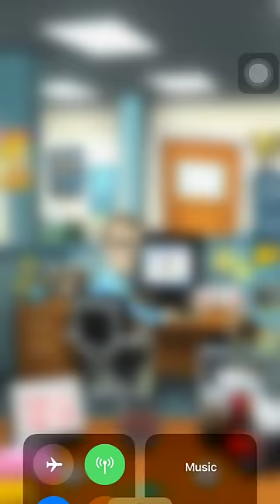Office Jerk's GamePlay (With All Items) | Hilarious and Epic Moments!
🎮 Welcome to the ultimate Office Jerk gameplay experience! 🎮

In this video, we dive deep into the hilarious world of Office Jerk, exploring every single item and their epic effects! From the classic paper toss to the outrageous pie-in-the-face, we’ve got it all covered. Watch as we unleash chaos and laughter, making our office colleague's day just a little bit worse – and a whole lot funnier!

🔥 What to Expect:

Complete Item Showcase: Discover every item and see how they turn the office into a playground of pranks.
Hilarious Reactions: Enjoy the funniest moments and over-the-top reactions from the Office Jerk.
Epic Strategies: Learn the best techniques to maximize the fun and score big.
Non-Stop Laughs: Perfect for a good laugh after a long day – or anytime you need a pick-me-up!

Like this video if you laughed!
Watch now and join the fun! 🎉